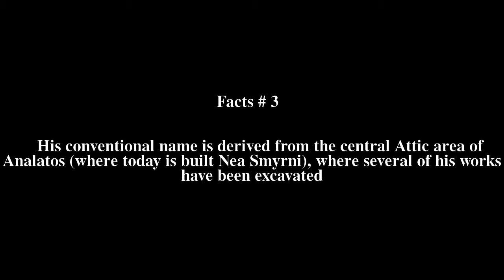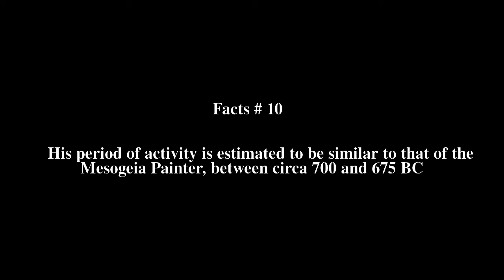Analatos Painter Top # 10 Facts